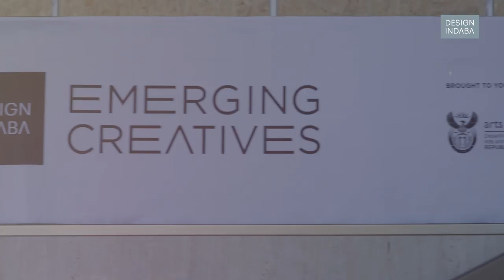Sakhile Cebekhulu on weaving stories within his designs